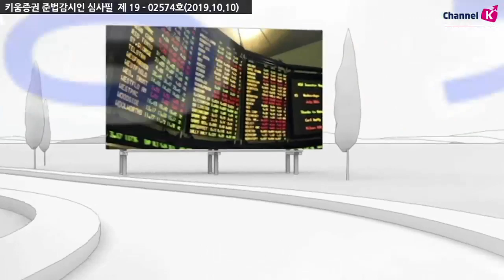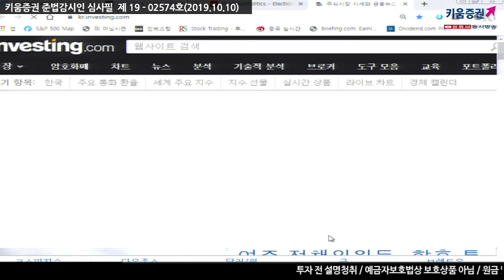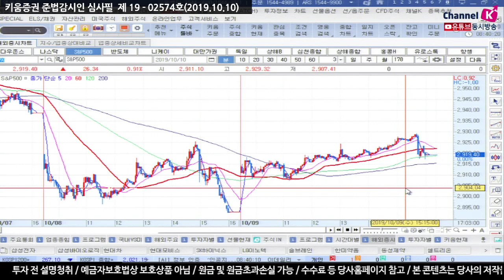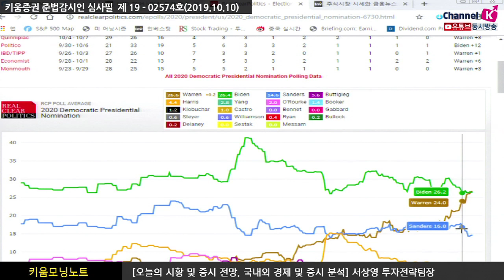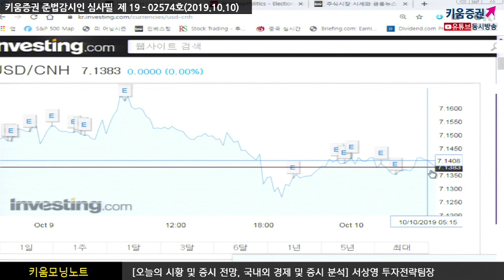[주식투자] 서상영의 아침시황 투자전략 / ‘스몰딜’ 가능성이 높아진 미-중 무역협상과 연준의 추가 금리인하 기대​(19.10.10)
미 증시, 무역협상 기대에 힘입어 반등 성공
연준 “복수의 연준위원들이 50bp 의 금리 인하를 주장”
미 증시는 미-중 무역협상에 대한 기대가 유입되며 상승에 성공
특히, 중국 정부가 관세 부과를 연기한다면 ‘스몰딜’에 합의할 수 있다는 보도가 나온데
힘입은 것으로 추정.
한편, 파월 연준의장이 경기에 대한 자신감을 표명하고 연준도 FOMC 의사록을 통해
추가 금리인하 기대를 높이자 상승폭 확대.
다만, 장 마감 직전 터키-시리아 군사행동으로 상승분 일부 반납
강병욱 키움증권 채널K 앵커, 서상영 연구위원 투자전략팀